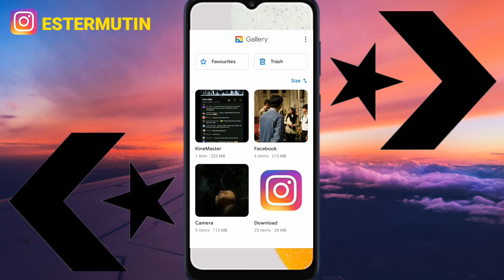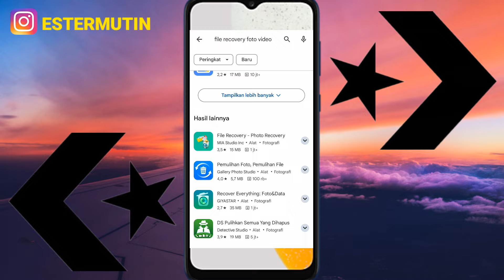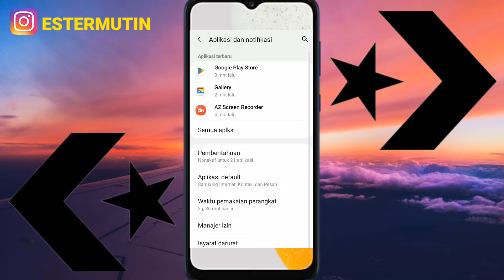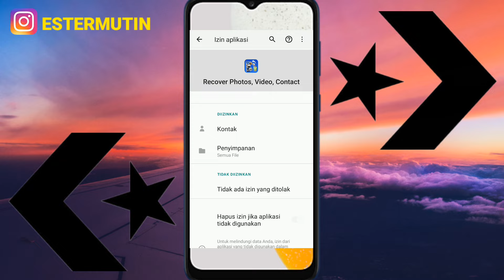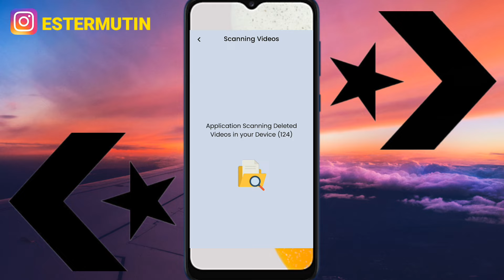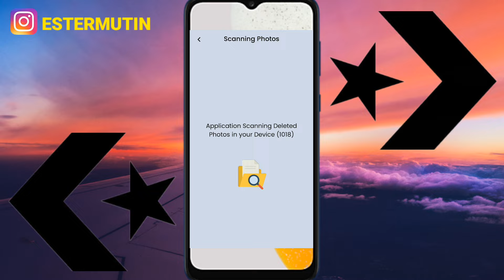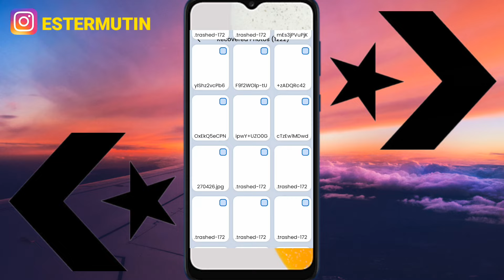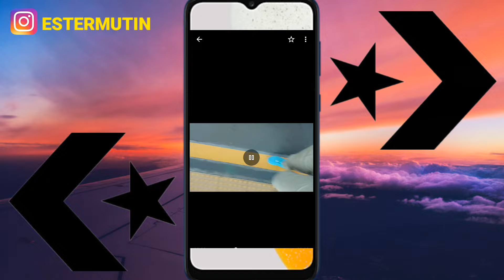MUDAH & TERPERCAYA!! Akhirnya Setelah Pakai Cara Ini Semua Kenangan Permanen kembali Lagi!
Hallo Guys... disini saya akan memberikan tutorial  cara mengembalikan video dan foto  juga audio serta semua dokumen yang sudah terhapus di hp galery bahkan di kartu memori ( CD ), canche, file, manager, whatsapp dan instagram juga rekaman bahkan yang baru terhapus dan sudah lama terhapus bisa kembali semua| terbaru 2024..